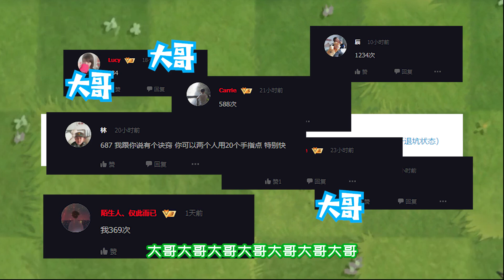植物大战僵尸：小蛙街机神器狂点1998次！还有人能超越吗？